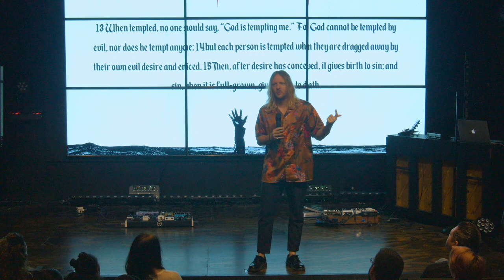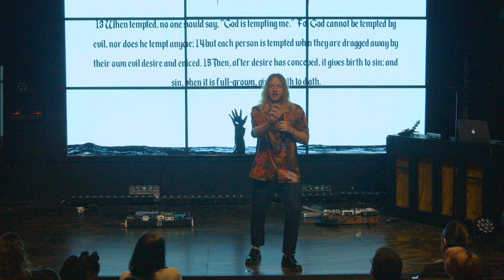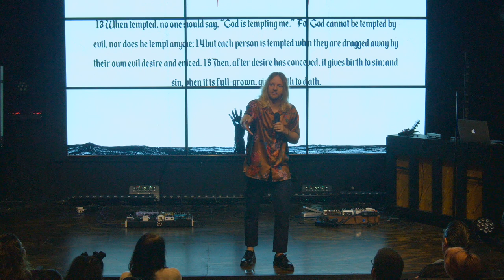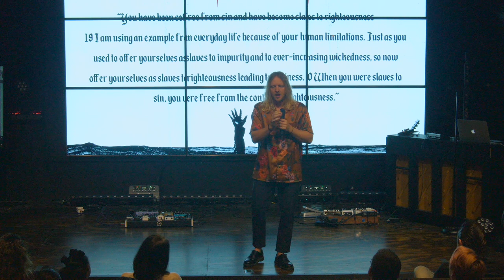Sin & Grace | Nathan Finochio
Nathan Finochio | Sin & Grace | Damned Week 3